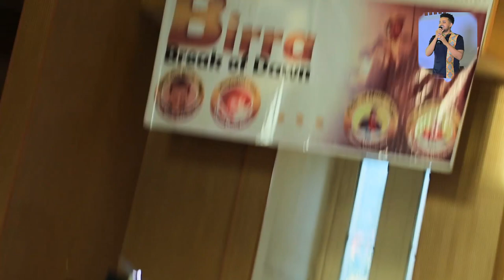Aassaabalehoo, Ali Birra song by Kirubel... Jimma university, tribute stage to Ali Birra ...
Aassaabalehoo, Ali Birra song by Kirubel... Jimma university stage...